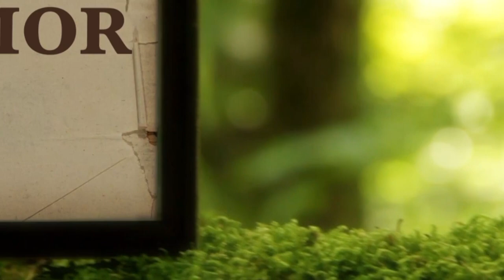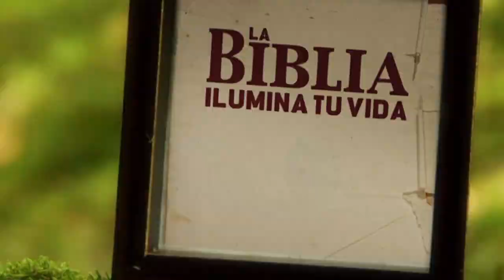La Biblia Ilumina Tu Vida: Lunes 30 de Mayo del 2022